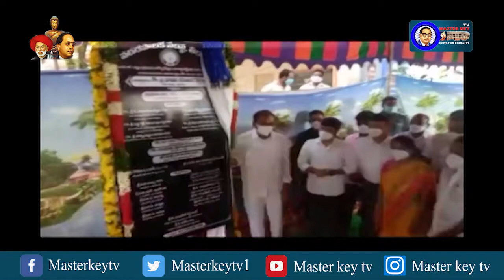చిత్తూరు జిల్లా తిరుపతి నగరంలో పర్యటించిన ఎమ్మెల్యే భూమన కరుణాకర్ రెడ్డి || Masterkey Tv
Category